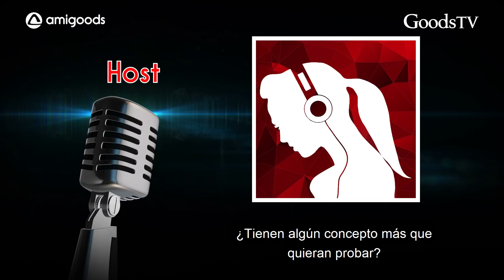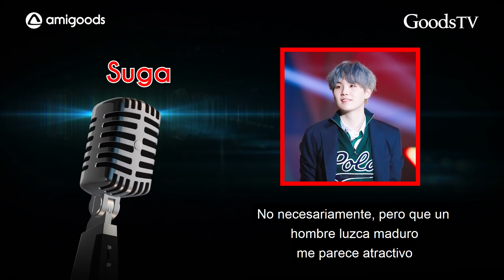[RADIO] ¿A BTS les gusta el SEX APPEAL LATINO?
¡Hola Amigoods!

Hoy traemos para ustedes esta entrevista por radio que tuvo BTS donde nos sorprenden completamente con el nuevo concepto sexy que les gustaría mostrar.

¿También te sorprendió que ellos tengan este concepto de hombre sexy? ¿Te gustaría verlos con este estilo? ¡Compártenos tu opinión en la caja de comentarios!